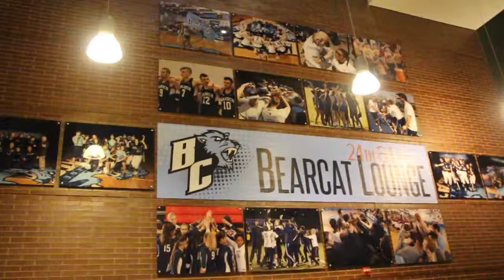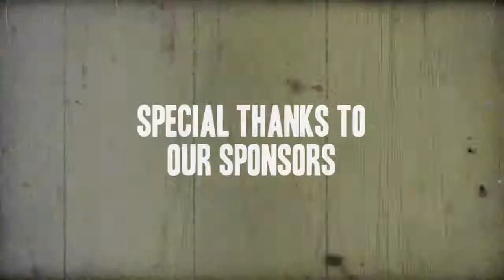Ballin 4 Peace at Baruch College by FtsTV